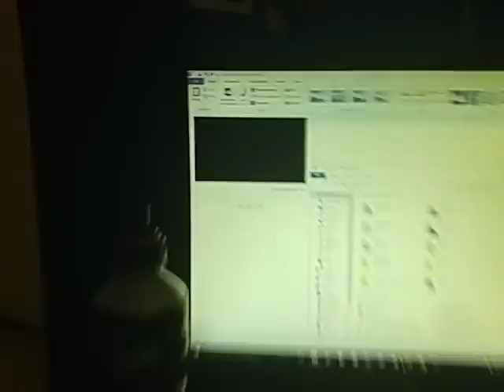The best vlog ever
Jist a quick vlog